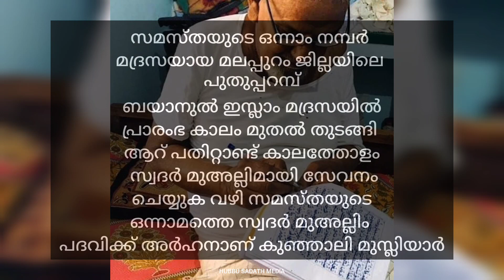സമസ്തയിലെ ആദ്യ സദർ ഉസ്താദ്|കുഞ്ഞാലി മുസ്‌ലിയാർ|kunhali musliyar|hubbu sadath media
voice: muhammed shijas k

JOIN
I'm on Instagram as @hubbu_sadath_official. Install the app to follow my photos and videos.

Notice : This channel does not promote or encourage any illegal activities, all contents il provided in this channel is meant for education purpose only.
For any complaints or suggestions regarding this channel